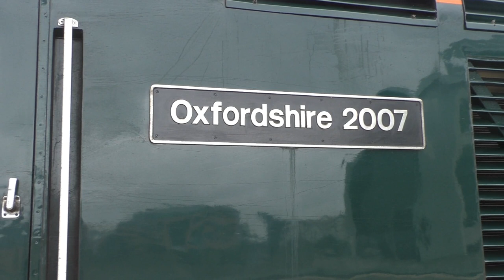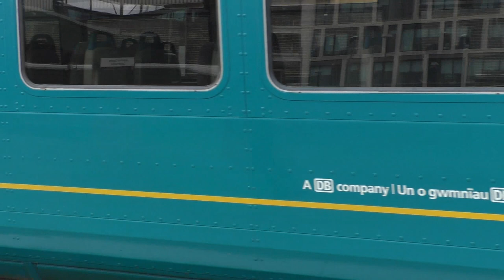The Retro Welsh Dragon 37602+37606+57306 at Cardiff Central July 15th 2017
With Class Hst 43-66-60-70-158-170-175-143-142